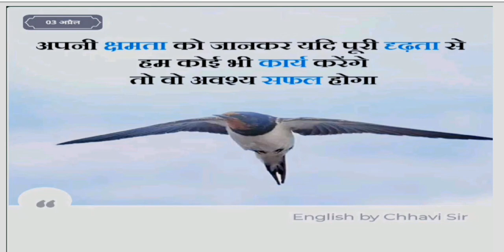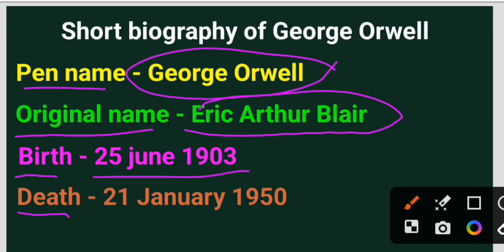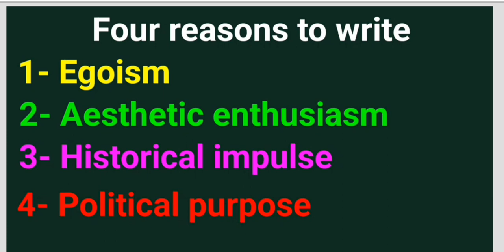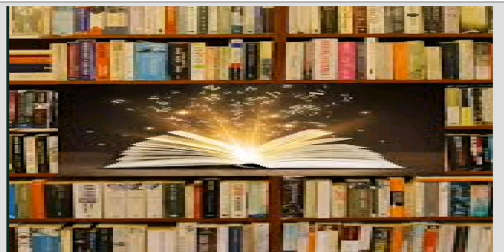summary of Why I Write by George Orwell / MA Semester II English Literature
Hello 👋 friends English by Chhavi Sir welcomes to all of my youtube viewers.

Friends today I am going to discuss the most important summary of the essay Why I Write written by George Orwell.

This essay is from MA Semester II English Literature